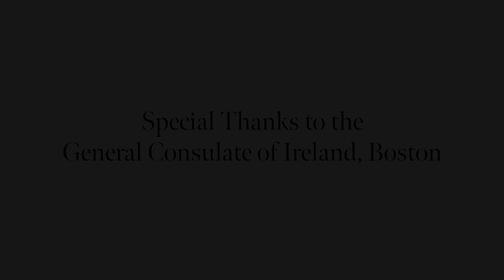Highlights: Fintan O'Toole on Shaw's Penchant For Theatrics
Kicking off his illuminating conversation on the life and works of George Bernard Shaw, guest Fintan O'Toole explains how Shaw's experience with music and theatre shaped his approach to writing, branding, and the Irish identity.

From January 22 to February 12, The Irish Influence will speak with four incredible experts on each of Ireland's literary Nobel Laureates. Tomorrow, January 29, we'll be joined by Lauren Arrington to discuss W.B. Yeats